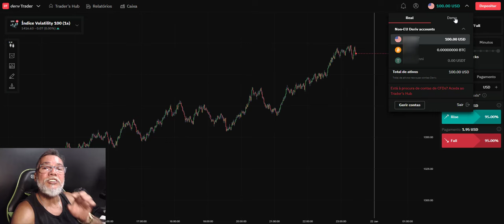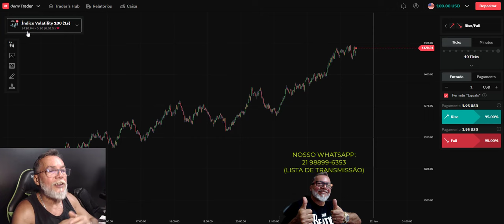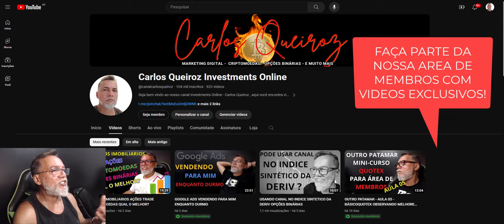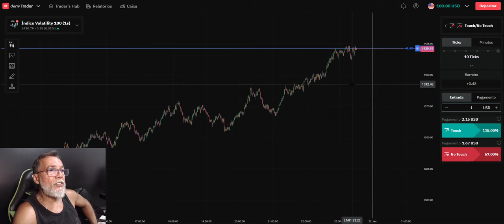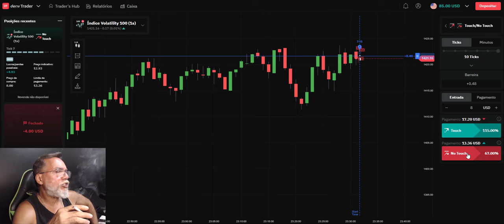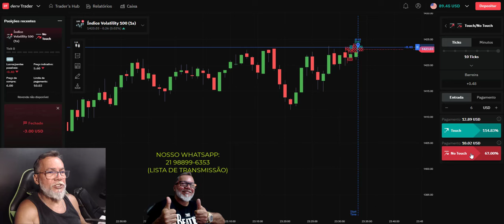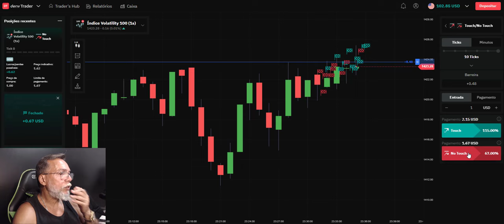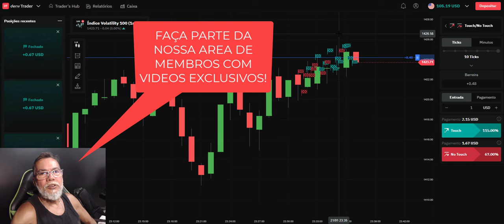COMO FAZER 5% USANDO ESTRATÉGIA TOP NA DERIV OPÇÕES BINÁRIAS